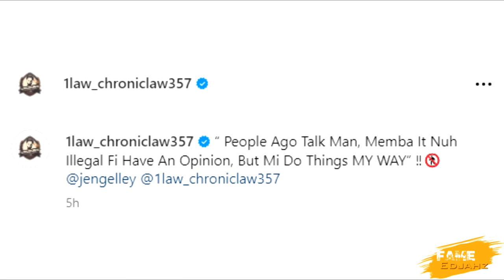POPCAAN Get KUNK From JAFRASS Chronic Law BREAKS SILENCE Romeich X SHENSEEA Help|Dem Nah Worry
Fame Edjahz News, Commentary, Reaction And Discussion On Chronic Law Breaking Silence On Bleaching While Romeich And Shenseea Help Out After Hurricane Beryl Also Jafrass Kunk Popcaan Exposed By Mr G British While Iceberg And Tommy Lee Sparta Preview New Official Music Video "DEM NUH WORRY".